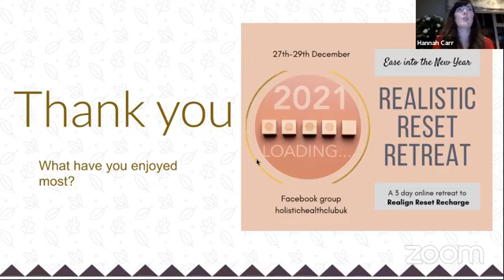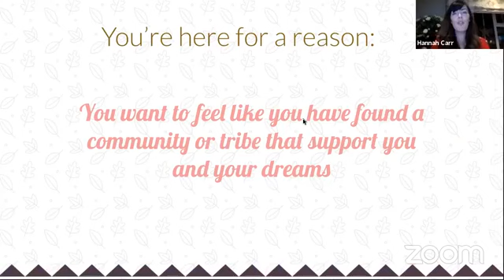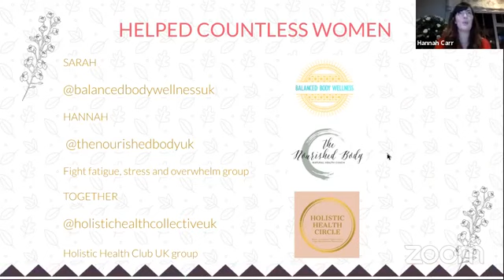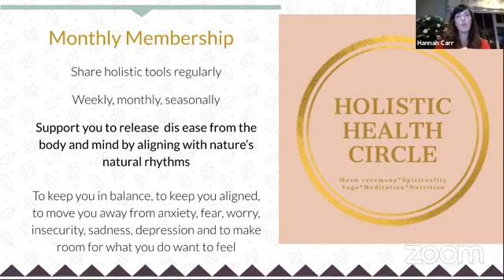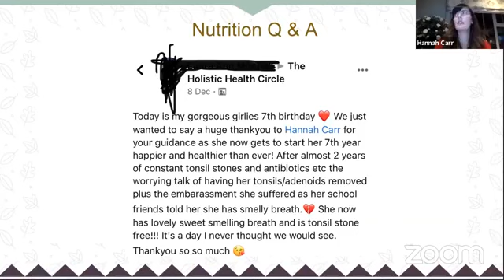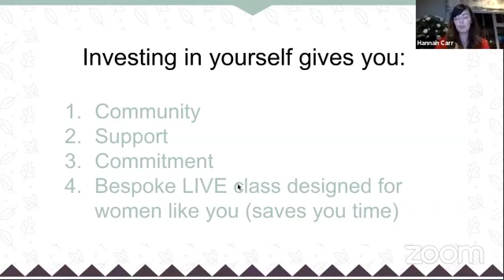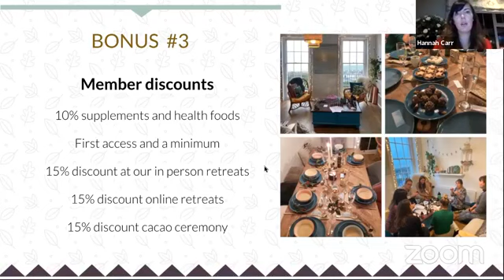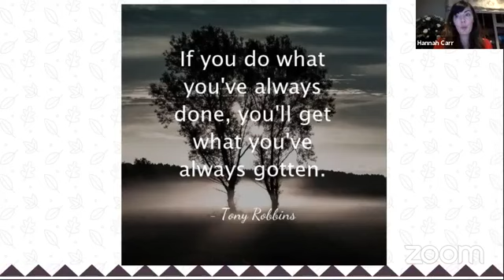Realistic reset day 3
If you like this you will love our membership where you can join classes and workshops like this every week: